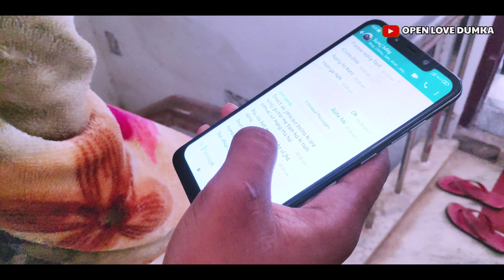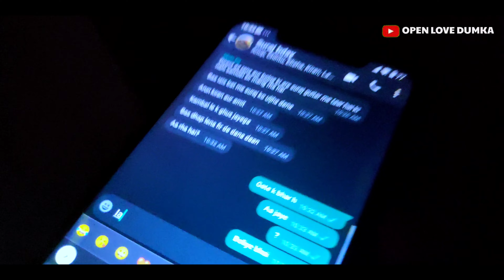Surprise Birthday wishes with Cs Brothers |- Birthday celebration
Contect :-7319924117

act 1976, allowance is made for fair use for Copyright Disclaimer under Section 107 of the copyright act 1976, allowance is made for fair use for purposes such as criticism, comment, news reporting, scholarship, and research.

JOHAR

Ape joto ku  open love dumka channel pahta sec kehon sagun daram. Nowa channel redo santhali te aima lekanak video pe nel nam tabona,Onate nowa channel bape subscribe akat khan, Subscribe katabun pe,Ar video pe kushiyak kan khan like tabon pe, Ar gati ku then share tabon pe.Ar mone re jahanak katha menak khan comment box re calaukate lay tabun

pe Johar

"NOWA CHANNEL REDO: -" New santhali video, New santhali comedy video, New santhali bapla video, New santhali sohrai video, New santhali prob video, New santhali dinajpur video, New santhali mela thela video, New santhali video, Ar noka gi santhali te ayma lekanak entertainment videos pe nel nam tab

नमस्ते दोस्तों Open Love Dumka चैनल में आप सभी दोस्तों का स्वागत है। इस चैनल में संथाली से अनेक प्रकार के मनोरंजन वीडियो देखने को मिलेंगे | अगर इस चैनल को सब्सक्राइब नहीं किया है तो कृपया सब्सक्राइब करें, और हमें मदद करें वीडियो अच्छा लगता है तो लाइक करें ।
दोस्तों के साथ शेयर भी करें, और वीडियो के बारे में कुछ भी कहने का मन है तो, कमेंट बॉक्स में जाकर कमेंट भी करें। धन्यवाद |

Hello friends welcome all of you friends to Open Love Dumka Channel. In this channel you will get to see many types of entertainment videos from Santhali. Like the video if you like it. Also share with friends, and if you want to say anything about the video, then comment in the comment box. thankes

my first vlog viral my first vlog viral kaise kare
first vlog
my first vlog thumbnail my first vlogs
my first vlog viral kaise karen my first vlog tags
desi vlog
vlogs
my first vlog in youtube
active rahul
trending
blogs
my first vlog editing manoj dey
suraj vish vlogs vlog 3rd lahar
indian vlogger
family vlogs
my first vlog for youtube
daily vlogger
hindi vlogs
my first vlog in hindi santhali daily life vlog
indian village vlog all video desi vlog video youtuber
bengali vloger
vlog editing
my first vlog my first vlog 2022
royal rajshivraj video first vlog ever
my first vlog journey my first vlog in my life
Description my first video on youtube
rajshivraj mehta how to virel my first vlog
my first blog viral kaise karen
target 1 million
diwali trending
rupa sika vlog kaise viral karen
fun bong
my first vlog viral kese kare 2022my first vlog viral kese kare
my first vlog garib.. my first vlog gareeb vlogger
my first vlog garib bhai
my first vlog garib ladka
my first vlog gareeb boy